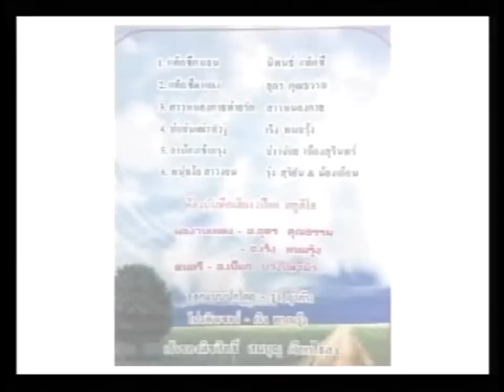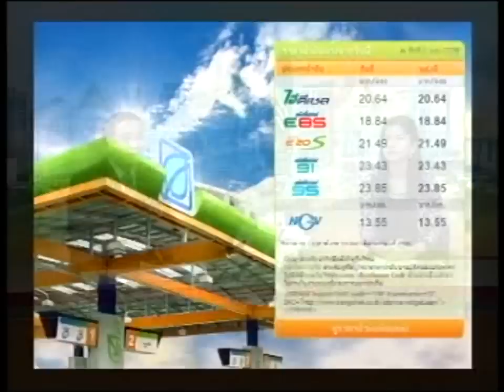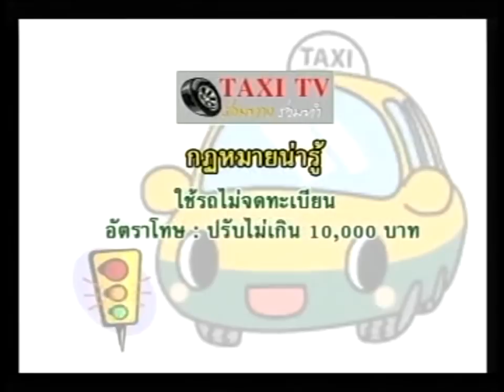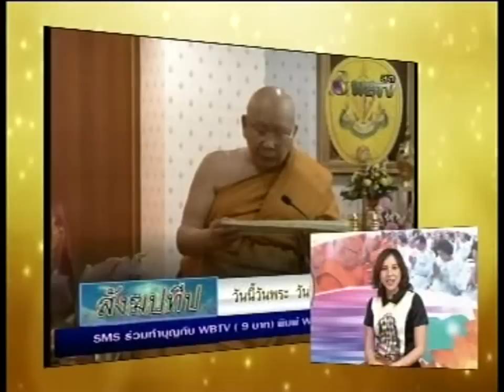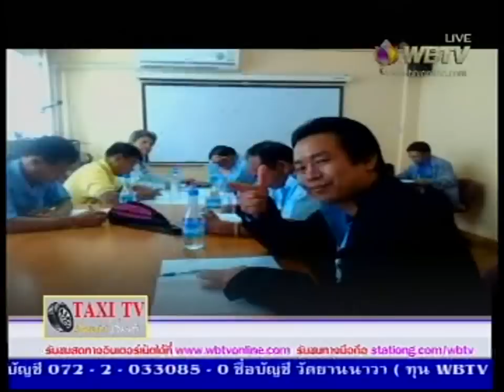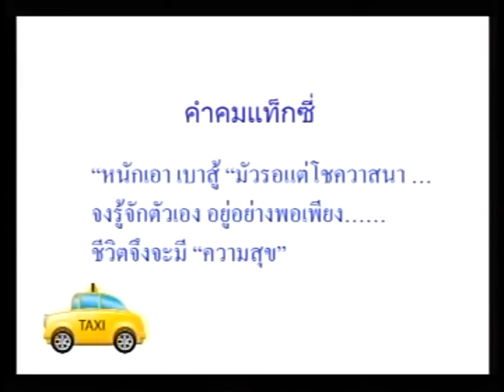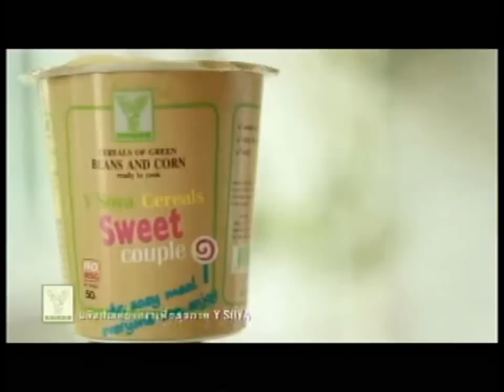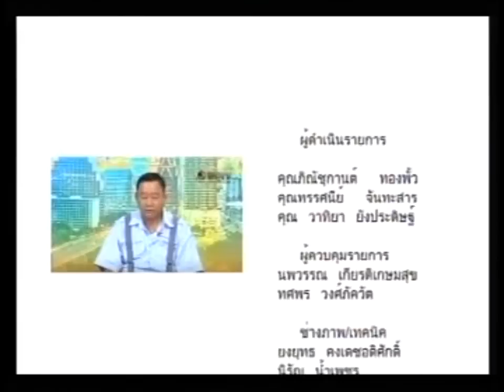รายการ TAXI TV ร่วมทาง ร่วมทำ เทป 2 วันที่ 5 01 59